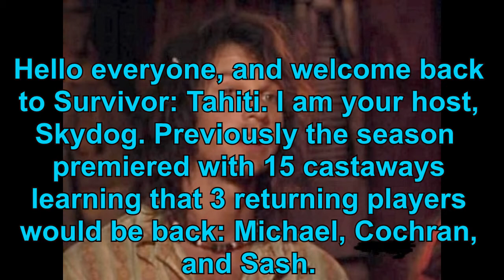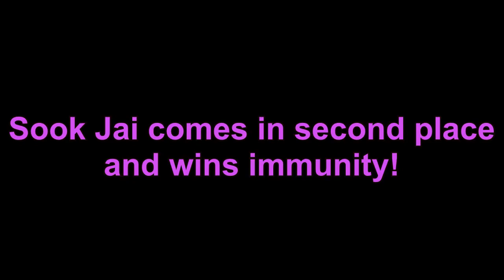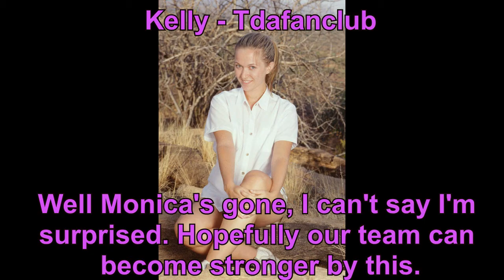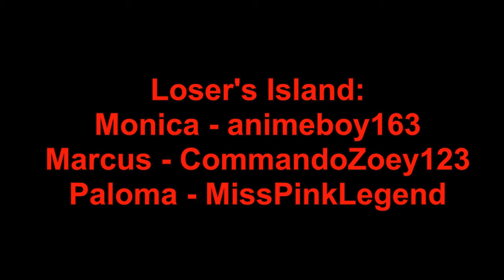Survivor Tahiti Season 3, Episode 2: "Only One Winner."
Following a medical evacuation and two crazy tribal councils in the season premiere, what will be the aftermath? Find out, on Survivor: Tahiti Season 3!

Kalabaw:
Cochran - HellHawkProductions
Paloma - MissPinkLegend
Michelle - beanme100
Rafe - MizzZapper
Ciera - TheLazySora

Upolu:
Michael - Explosion772
Parvati - TheJamieVDW
Teresa - domoxbagelsx27
Marty - vaporterra
Colby - 0hazzar0

Sook Jai:
Sash - TotalDramaMiker
Pete - TDWTFan10
Charlie - FaerieAngel22
Kelly - Tdafanclub
Brenda - ThePepsiFox

Loser's Island:
1. Monica - animeboy163
2. Marcus - CommandoZoey123
3.

Tribal Council:
18: Tracy - totaldramaolympian (Day 1) [Med-Evac]
17: Monica - animeboy163 (Day 1)
16: Marcus - CommandoZoey123 (Day 1)
15:

KYLE DUBARR